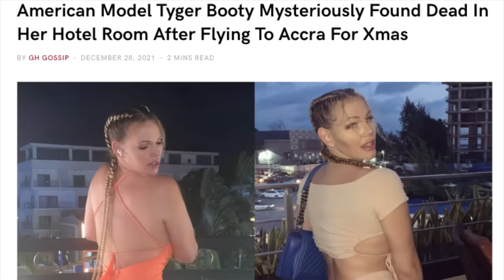THE REAL DUBAI PORTA POTTY MODEL VIDEO EXPOSED... **RARE INSIDE LOOK** (Part 1)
🚨SHOW SOME LOVE TO THIS CHANNEL‼️ CLICK THE "Thanks" TAB ON VIDEOS 💸

Today We Looked At The Viral Twitter Dubai Porta Potty Video That Exposed A Famous Instagram Model